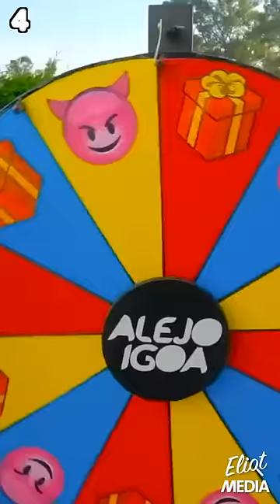ESTOS SON LOS RETOS MÁS LOCOS QUE HA HECHO ALEJO IGOA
En este te vamos a mostrar cuáles han sido los retos más locos que ha hecho Alejo Igoa.